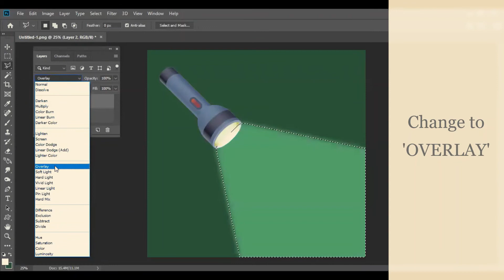Easy Photoshop tutorial for beginners | Photo editing torch light | Graphic designing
This is a graphic-designed project using Adobe Photoshop. This is a step-by-step video tutorial on how to design a torchlight illustration using Adobe photoshop...